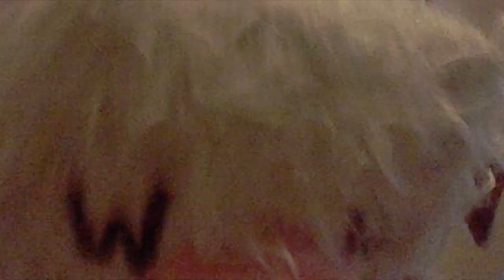Jibanyan meets Hellokitty